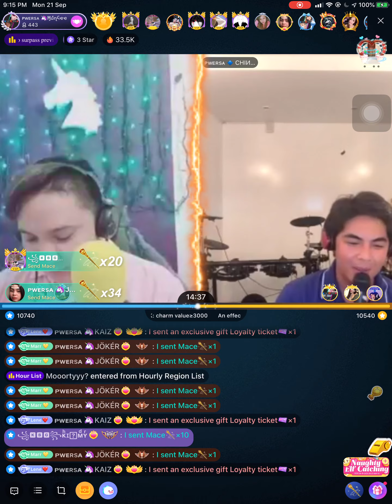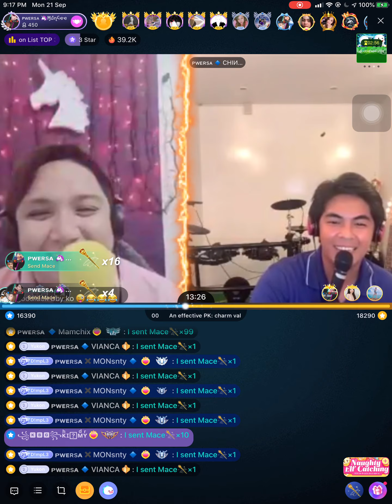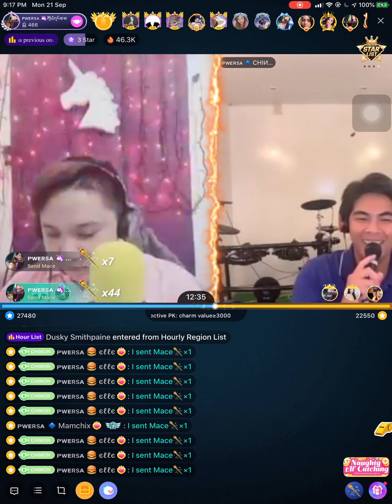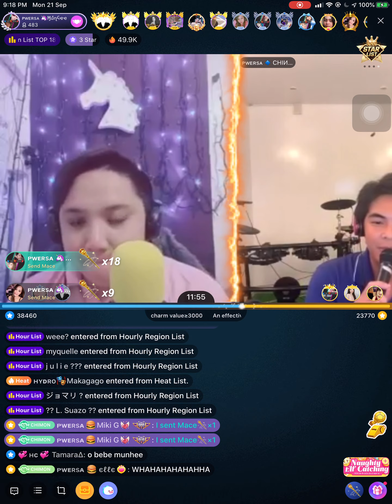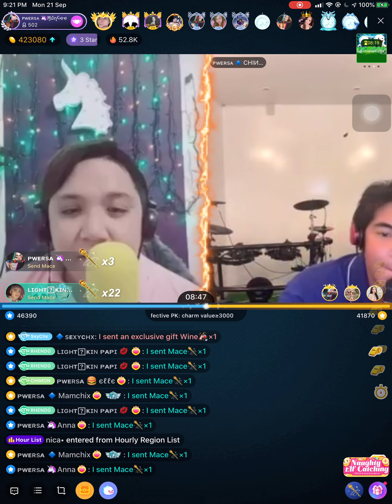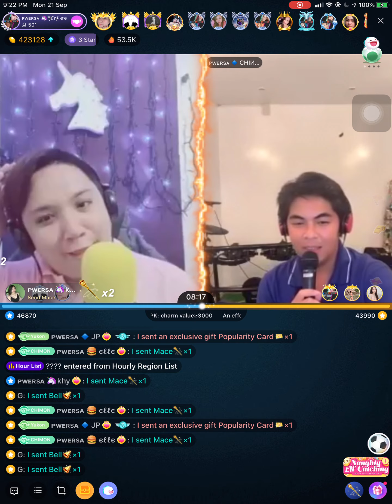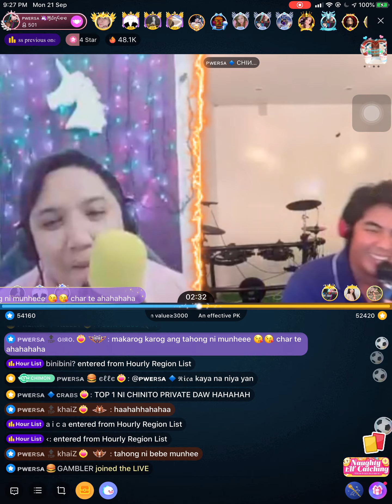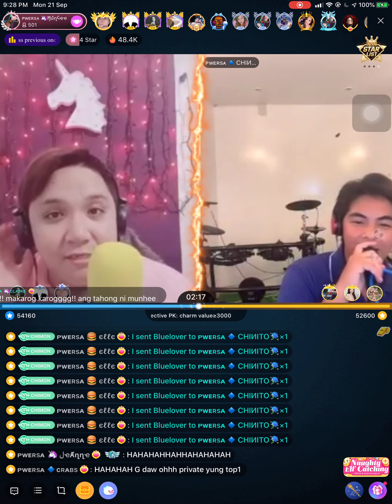Munhee vs Chinito - OPK (21 Sept 2020)